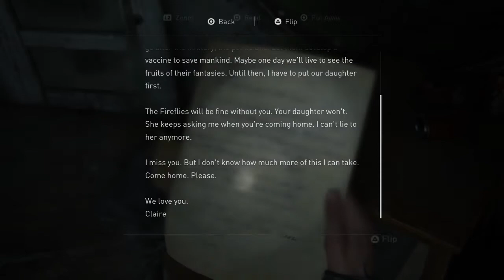The Last of Us 2 - Weed Stash + Bonus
Ellie found the weed and a little girl on girl action! I had to share with my youtube fam! This game's graphics and story line are phenomenal. Check it out!

Monitors (x3):
Corsair Crystal 570x PC Case (White):
Intel Core i9-9900K Processor:
Asus ROG Strix Z-390-E Gaming Motherboard:
MSI Geforce RTX 2060 Graphics Card:
Seagate Internal Hard Drive:
Samsung 970 EVO SSD:
Corsair RGB Pro 16GB DDR4 (White):
Power Supply:
Corair Hydro Series Liquid CPU Cooler (AIO-White):
Corair LL120 RGB Fans (White):
Fan Splitter Adapter: